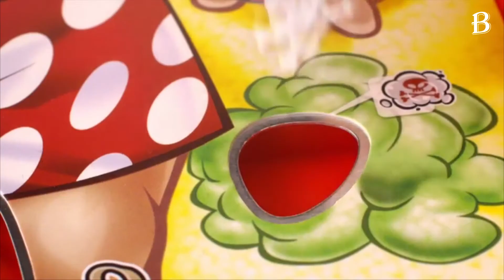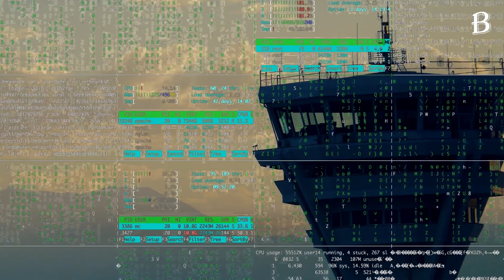Sevimli Kedi-Köpek Görüntüleri Dikkati Geliştirir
Sevimli Görüntüler Dikkati Geliştirir

Japon Hiroshima Üniversitesi'ndeki psikoloji bölümü bilim adamları, köpek ve kedi yavruları da dahil olmak üzere "sevimli" hayvan resimlerinin dikkat ve konsantrasyon üzerinde güçlü etkileri olabileceğini buldu.

Hiroshi Nittono liderliğindeki ekip, 132 üniversite öğrencisi ile gerçekleştirdiği üç deneyde, sevimli görüntülerin konsantrasyon gerektiren ayrıntı odaklı görevlerde dikkati arttırdığı sonucuna vardı. Nittono ve meslektaşlarının yorumuyla, "Bu çalışma, sevimli şeyleri görmenin davranışsal dikkat gerektiren görevlerde, muhtemelen dikkat kesilme aralığını daraltarak performansı artırdığını gösteriyor"

Araştırmalar, uzun zamandır insanların "bebek şeması" olarak bilinen "sevimli" bebek benzeri özelliklere – yani büyük bir kafa, yüksek çıkıntılı bir alın ve büyük gözlere - yanıt vermeye yatkın olduğunu göstermiştir. Bu bebek şema özelliklerine yavru hayvanlarda da rastlayabiliriz, bu da eniklerin neden köpek ve kedilerden daha sevimli olduğunu açıklamaya yardımcı olur. Bebek şeması insanlarda; gülümseme, olumlu etkiler ve diğer besleyici davranışlar da dahil olmak üzere  bir dizi doğal süreci harekete geçirebilir. Bir takım çalışmalarla birlikte sevimli görüntülerin de dikkat ve algı üzerinde aynı etkinin sağlanabileceğini görüyoruz.

Gerçekleştirilen ilk deneyde, 48 öğrenciden oluşan gruptan süper doktora benzer bir oyun oynamaları istendi. Öğrenciler "hastanın" vücudundaki deliklerden küçük plastik parçalarını deliklerin kenarlarına dokunmadan çıkarmak için cımbız kullandılar. Oyunun bir turunu oynadıktan sonra, öğrencilerin yarısı sevimli yavruların olduğu yedi resme baktılar, diğerleri ise yetişkin köpek ve kedilerin resimlerine baktı. Sevimli yavruların resimlerine bakan öğrenciler ikinci turdaki performanslarını önemli ölçüde artırdı İlginç bir şekilde, resimlerden sonra görevi daha yavaş, daha bilinçli bir şekilde gerçekleştirdiler. Yetişkin kedi ve köpek resimlerine bakan öğrencilerin, performansında hiçbir değişiklik görülmedi. ve her iki denemede de görevi aynı sürede tamamladılar.

Bu bulgu, sevimli görüntüleri izlemek katılımcıların daha bilinçli davranmasını, görevleri daha fazla zaman ve özenle yerine getirmesini sağladığını gösteriyor.

Ek bulgular, bu görüntülerin özellikle ayrıntılara odaklanma yeteneğini geliştirdiğini gösteriyor. Öğrencilerden, ekranda görüntülenen bir dizi uyarıcıyı tanımlamaları istendi. Her uyarıcı, farklı, küçük harflerden oluşan daha büyük harflerdi. Örneğin, büyük H harfinin şekliyle oluşturulmuş bir dizi küçük F'ye baktılar. Her görev arasında öğrencilere rastgele olarak yavru ve yetişkin hayvanların veya nötr nesnelerin resimleri gösterildi. Sevimli görüntüleri gördükten sonra, öğrenciler harfler arasındaki bağıntıyı görmede daha hızlıydılar. Bu sonuç, sevimli görüntülerin dikkati ayrıntılara vermede yardımcı olduğunu gösteriyor. Bu durumun olası bir açıklaması ; Bakıcıların olası potansiyel bir tehdide karşı olduğu gibi, bebeklerin zihinsel ve fiziksel sağlıklarına dikkat etmelerini gerektirmesi olabilir.

Bu çalışmayla varılan sonuç. sevimliliği algılamanın biliş ve davranış, daha geniş bağlamda bakım veya sosyal etkileşim üzerinde ani etkiler yarattığına dair daha fazla kanıt sağladığıdır.

Bu tarz görüntülerin hava trafik kontrolü veya yazılım gibi ayrıntılara büyük önem verilmesi gereken işlerde performans artırıcı olabileceği öne sürülüyor. Reklamverenler için de bir kazanım olabileceği.

Bilim adamı Kit Yarrow bir röportajında, "Yavru köpekler, bilinçli zihinlerimizi kolayca atlatabilen güçlü görüntülerdir. Ve kalbimizi devreye sokar " diyor. Amerikan futbolu tanıtımlarında kadın figüründen daha etkili olabilecek tek şeyin yavru bir köpek olacağını ekliyor. Ki, geçtiğimiz yıllarda bu çalışmalar gözetilerek, enikler üzerinden reklam çalışmaları gerçekleştirildi. "İnsanların yavru köpekler hakkındaki hisleri herhangi bir marka konusunda satın alma kararlarını etkileyen algılarına tesir edebilir."